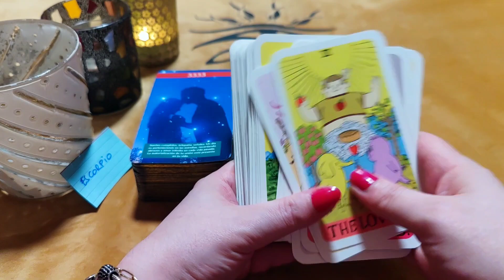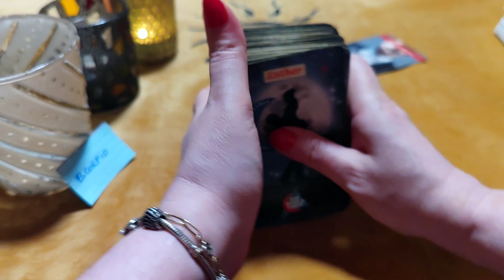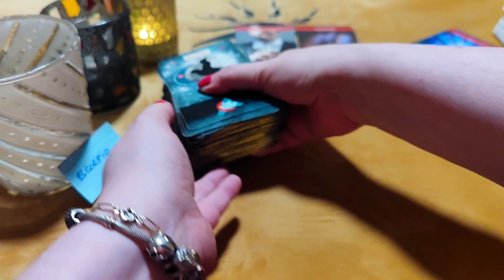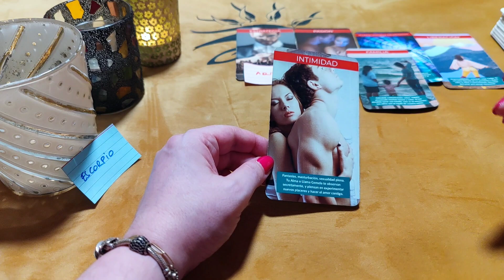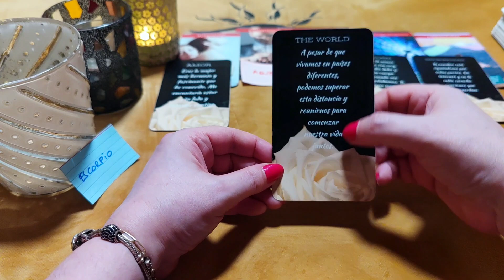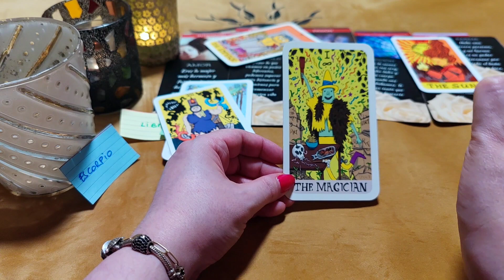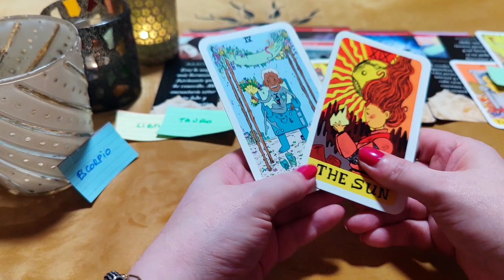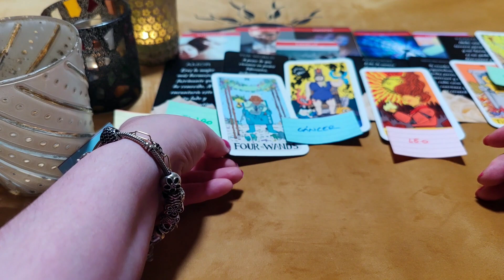ESCORPIO ♏ TE AMO Y MIRO EN SECRETO PARA QUE SEAS MI NOVIA‼️😱 HORÓSCOPO ESCORPIO AMOR MAYO 2023❤️